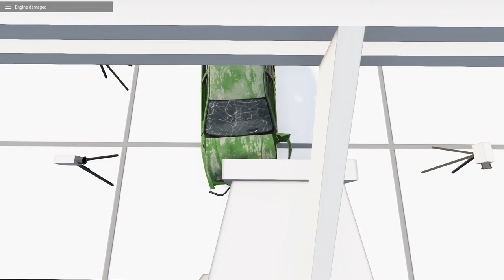BeamNG.Drive/Crash Test/Ibishu 200BX/ The Maldorous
BeamNG.Drive Is A Game That Depicts Car Crashes In A Realistic Manner. Free Roam Game. Many Cars And Maps. Mod Support As Well. Depicts Car Crashes In Real Time With Scary Accuracy And Realism.
Availability: Steam Only
Price: $24.99  ---) USA Based Price
Price: $7.48 ---₹ 569) India Based Price
Price: CDN$ 28.99) Canada Based Price
Other Countries: Price Is Unknown
Download Time:1-7h
Steam Availability: PC Only

This Channel Has Inspiration From Some Of The Biggest BeamNG Creators! My Twist On This Is Instead Of Making 10-15m Videos I Break Them Up Into Parts So No-one Has To Watch A Long Video. My Attention Span Is That Of A Grape Haha! So I Hope You Guys Can Enjoy My Content. So Plenty Of Content!